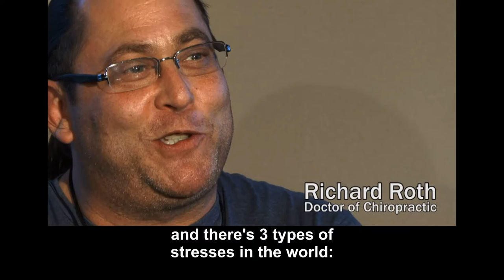Film Segment 3 of 15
Segment 3 of 15: Sukhi Muker, Aaron Toler, Richard Roth, Joe Dispenza Chile, and Eric Plasker explain who Chiropractic is for.